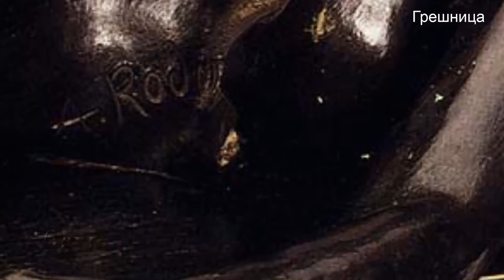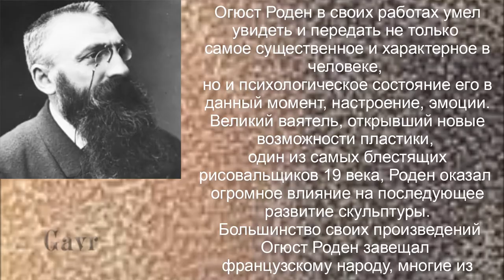Основоположник современной скульптуры Огюст Рене Роден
Рене Роден, основоположник современной скульптуры, появился на свет в ноябре 1840 года и
был вторым ребенком Мари Шеффер и Жана-Батисты Родена.
Сестра Огюста, Мария, родилась двумя годами ранее. Молодой
ученик изо всех сил пытался посещать школу из-за плохого зрения,
которое не было диагностировано в то время. Он был очарован
искусством как средством извлечения выгоды из своего близорукого
видения и быстро развил особую страсть к рисованию эскизов.

Его близорукость была тем, что приблизило его к искусству, и
это переросло в страсть. Он сосредоточился на создании искусства,
и в конце концов он сделал исключительную работу. Его скромная
работа помогла ему достичь невероятной дурной славы, но он считал
ее мотивы слишком тривиальными, и его важное желание было
вдохновлено тем, что он сделал в Бельгии в 1874 году у памятника Лоосу.

Французский художник известен своими работами, включая Burger Calais,
«Поцелуй», «Бронзовый век» и «Мыслитель». Его работы оказали влияние
на современное искусство. Роден не получил большого признания, пока ему
не исполнилось 40 лет, в отличие от многих других художников. В юности
он развивал свои инновационные способности, а затем почти два
десятилетия занимался декоративным искусством. В конце концов
он создал культовую пьесу «Побежденный», которая позже была
переименована в Бронзовый век. Эта часть была выставлена ​​в 1877 году,
и это вызвало много споров. Он проделал большую работу, но в 1917 году Роден умер
в Мёдоне, Франция.

Франсуа Роден приобрел основные навыки ремесленника, когда
ему было 13 лет, и он начал посещать художественные курсы.
Он также получил одобрение или поддержку от своих одноклассников
и учителей. Роден хотел поступить в знаменитую парижскую школу
изобразительных искусств. Однако он был очень разочарован, когда
его не приняли, так как его заявление было отклонено дважды. Робин
не прекращал создавать скульптуры, хотя многие не соглашались с его стилем.

Склонность к реализму
В 1860-х годах Робин закончил то, что большинство из них изобразит
в качестве своей первой настоящей работы, «Занавес человека с
переломанным носом». Некоторые художественные компании были
отвергнуты из-за реалистичности работы. Они чувствовали, что это
не соответствовало их великим мыслям о красоте, и включали в себя
лицо мастера.

Позже Роден, основоположник современной скульптуры,
 работал под руководством Альберта-Эрнеста Карьера-Беллез,
с которым приходилось считаться в художественной индустрии. Экскурсия
в Италию в 1875 году под влиянием творчества Микеланджело начала
проходить через внутреннего мастера Родена; приучить его к новым
видам мыслимых результатов; когда он вернулся в Париж, его очень
интересовало искусство дизайна.

Родин закончил спектакль «Побежденный», также известный как
«Бронзовый век», в 1876 году - фигура обнаженного человека,
держащего обе руки правой рукой над головой. Изображение, изображающее
тоску в ожидании будущего, впервые было показано в 1877 году. Повсюду
были обвинения в том, что фигура была изображена непосредственно на
модели, потому что она была настолько реалистичной.

Когда Родену исполнилось 40 лет, он овладел своим безошибочным мастерским
стилем с помощью знаменитых и порой противоречивых работ. Он избегал
схоластического обычая для императивной гибкости структуры. С огромной
группой, помогающей ему в последнем кастинге моделей, Роден, таким образом,
продолжал делать много известных работ, таких как «Бургеры из Кале», часть,
которая изображает быстрый, но подробный момент войны между Францией и Англией.

Шедевр с шестью человеческими статуями, описывающий военный момент,
когда правитель Эдуард III попросил шестерых французских аборигенов из
Кале покинуть свой дом и сдаться - без обуви и с непокрытой головой.
Их также попросили носить веревки на шеях и держать в руках ключи
от замка и города. Король должен был организовать их казнь после этого.
Burghers of Kale - картина, показывающая, когда жители покидают город;
Королева Филипп позже попросила пощады. Родин начал делать пьесу
в 1884 году, после того как Кале был назначен для ее создания. Работа
не была раскрыта, пока не прошло более десяти лет, в 1895 году.

В 1880 году Роден,  основоположник современной скульптуры,
 начал создавать «Врата ада», удивительную пьесу,
мотивированную «Божественной комедией» Шарля Бодлера и Данте.
На памятнике изображены различные фигуры, в том числе знаменитый
«Мыслитель», который должен был быть изображением самого Данте,
Трех теней 1886 года, человека со змеем и Старой куртизанки 1887 года.
Несмотря на то, что Роден хотел показать У завершенных ворот к концу
десятилетия работа была более утомительной, чем первоначально
предполагалось, и осталась незаконченной. Однако спустя
десятилетия опекун Леонс Бенедит начал воссоздавать